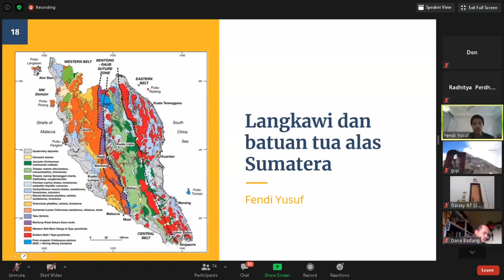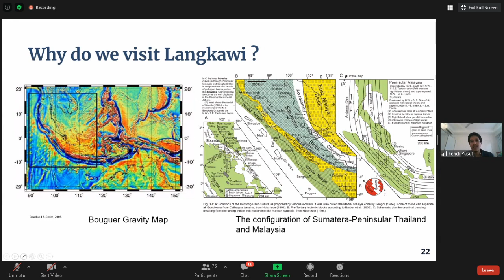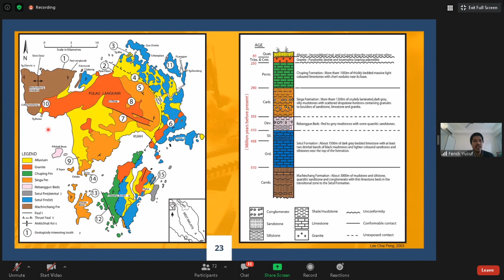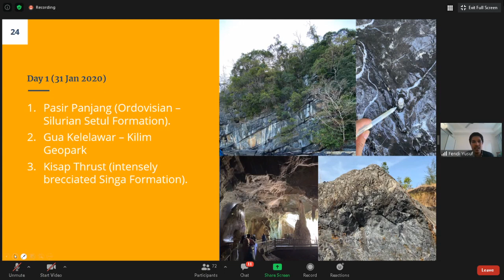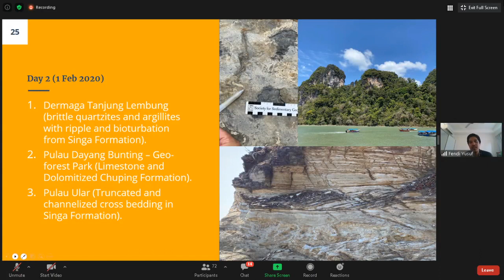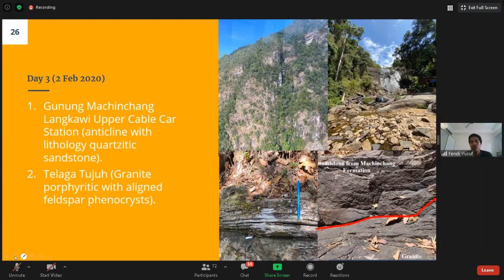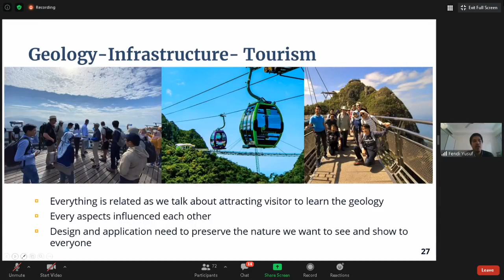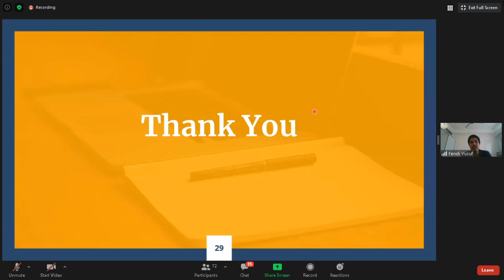Virtual Field Trip Langkawi, Melihat Batuan Alas Sumatera - Fendy Yusuf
Rekaman webinar IAGI-HAGI Chapter Kualalumpur tentang pengalaman geowisata di Langkawi, Malaysia. Dipersentasikan oleh Fendi Yusuf (IAGI-HAGI KL) pada tanggal 16 Agustus 2020.